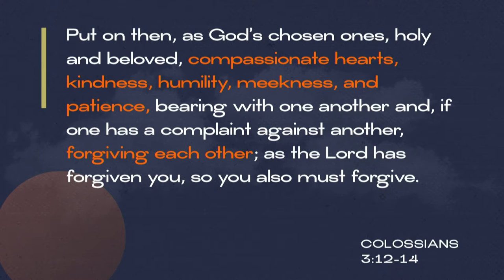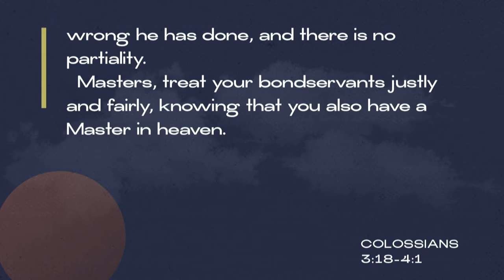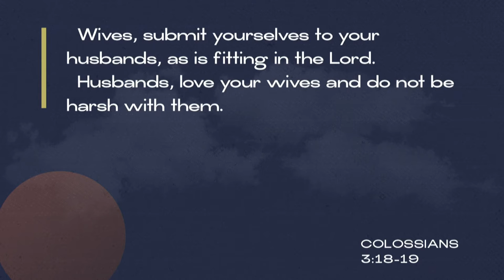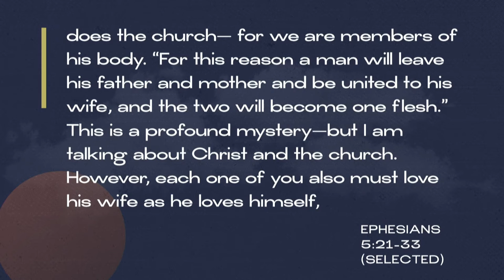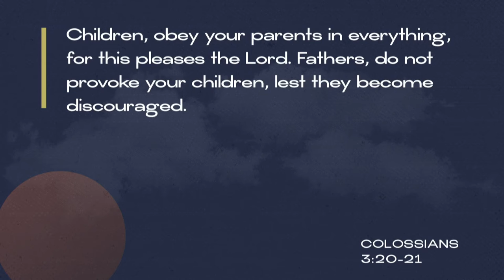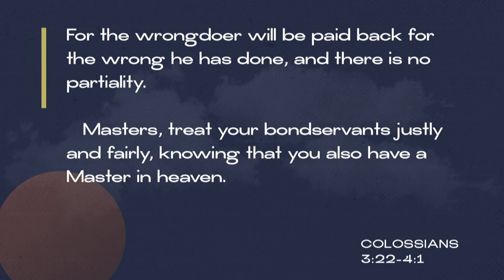Mill Creek | 11/17/19 – All Things: Colossians – Living in the Family of Jesus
Brian Coffey – Colossians 3:18 - 4:1